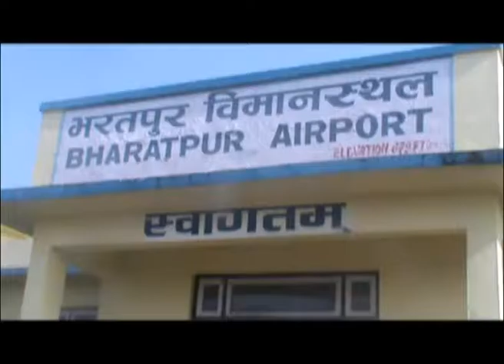Puspakamal dahal, pradhanmantri